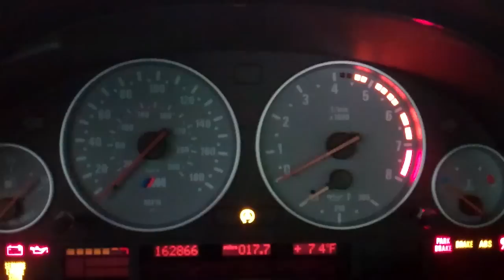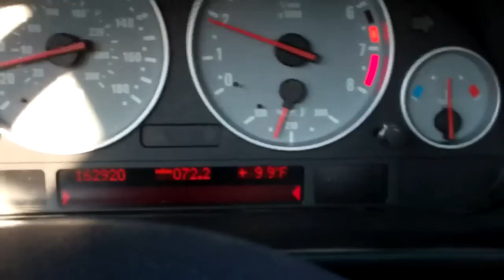A Day of Progress... and German Cars 7/2/12 - Day 568